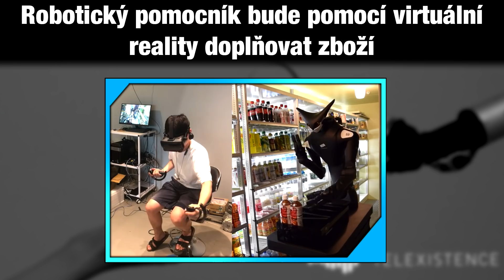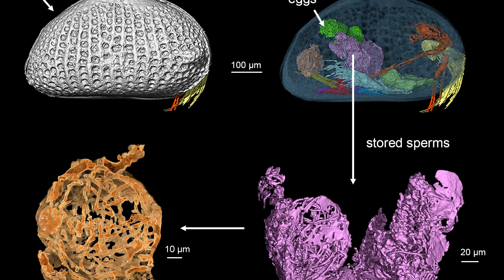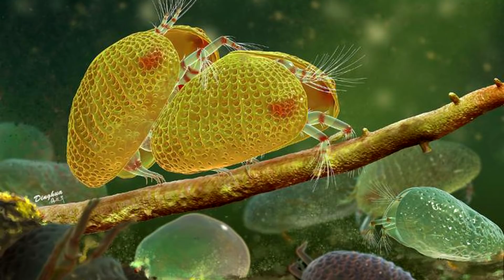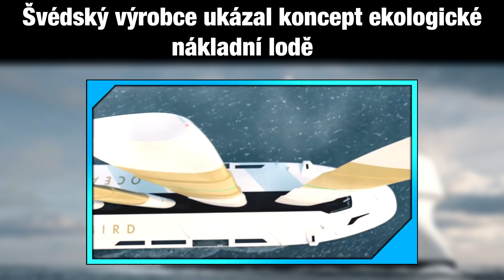Objev pravěkého medvěda/ Japonský robotický skladník/ Vodíkový kamion Mercedesu [TIP 213]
Pozitivní zprávy T.I.P. - dnešní témata jsou:

00:00 Úvod

00:26 Mercedes představil koncept vodíkového tahače GenH2 + + +

02:27 Robotický pomocník bude pomocí virtuální reality doplňovat zboží +

04:10 V Barmě byla nalezena nejstarší spermie světa +

05:32 Na Sibiři bylo objeveno tělo pravěkého medvěda + + +

06:45 Švédský výrobce ukázal koncept ekologické nákladní lodě + + +

08:39 Závěr

Podpořit mě můžeš:
👇 nákupem přes tento odkaz